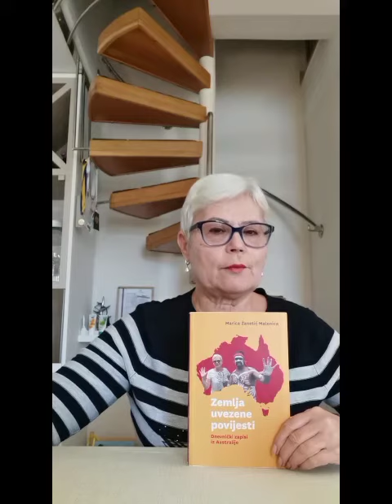Marica Žanetić Malenica: Zemlja uvezene povijesti